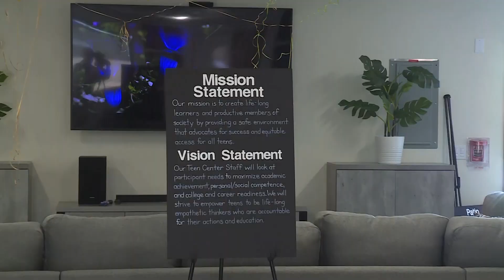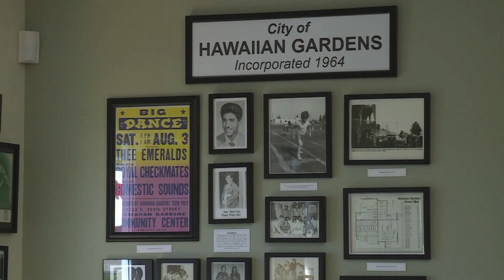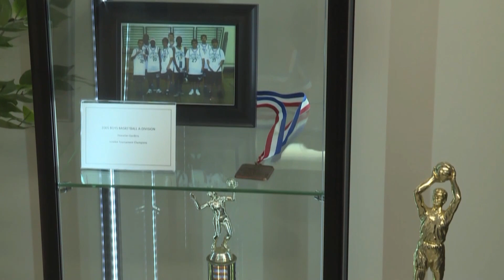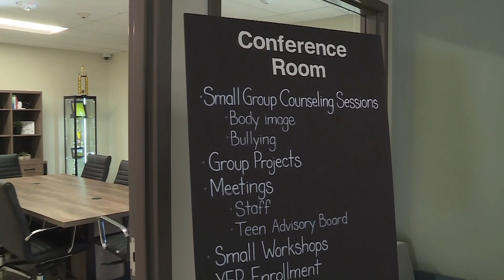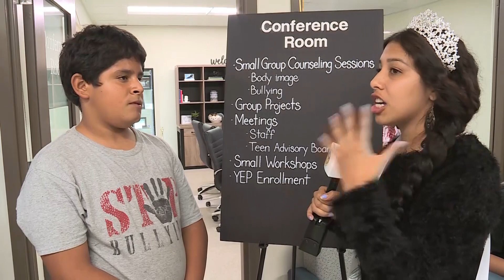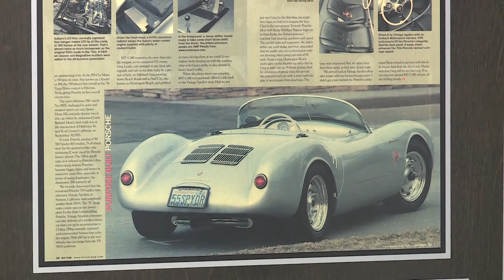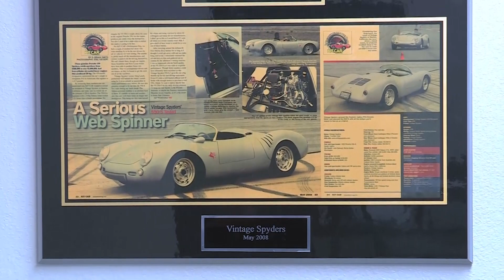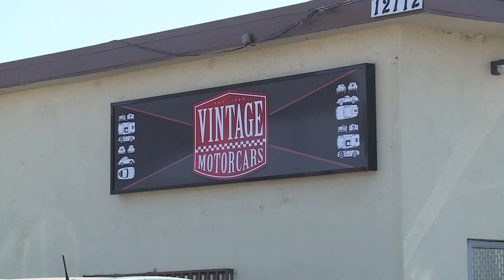Eye On Hawaiian Gardens, October 2019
In this episode:
-Community Block Cleanup Event
-Grand Opening of the Teen Center
-Biz-90716: Vintage Motorworks